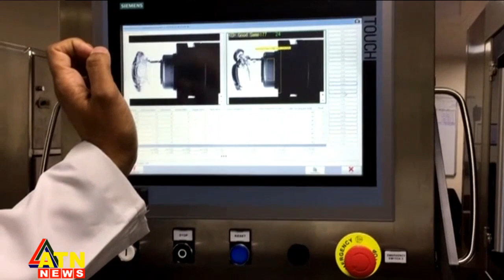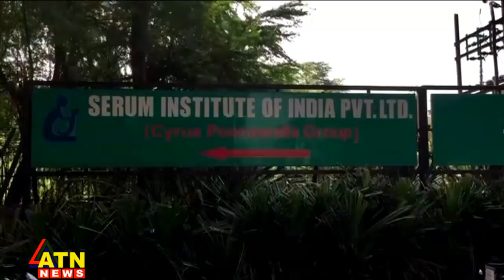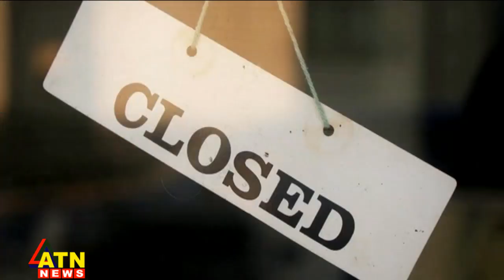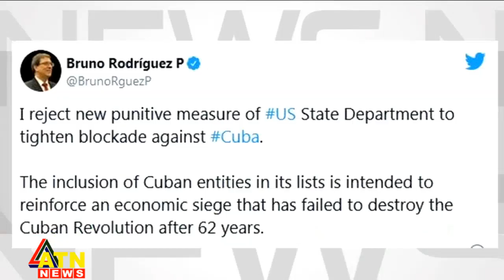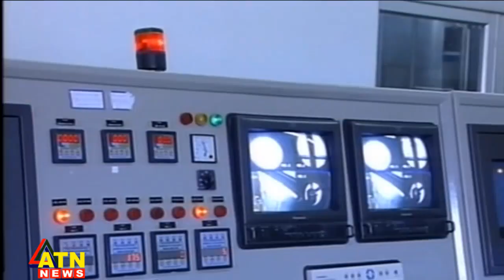আন্তর্জাতিক সংবাদ | Around the World | World News | 02 January, 2021